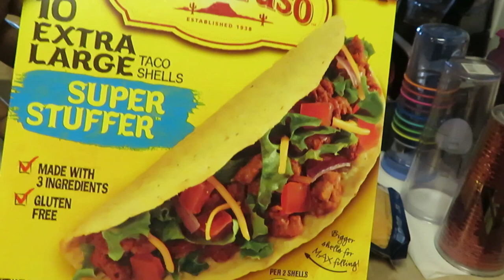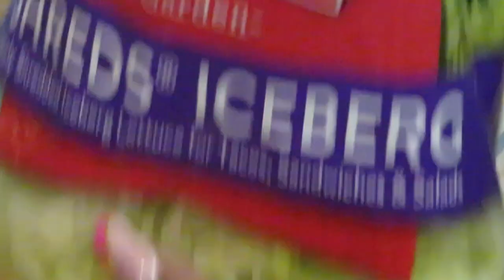Old El Paso | Tacos | Arickamisha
It's not Tuesday but we are eating tacos and we love tacos.